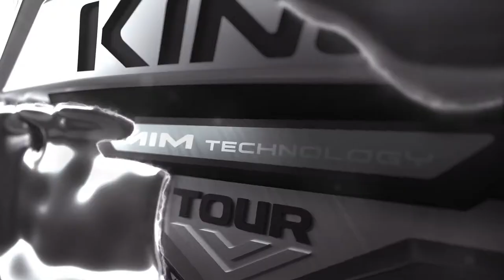Cobra KING MIM Irons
There is a new KING in town.
When forging or casting couldn't deliver the soft feel COBRA Golf sought after they introduced a new process. The new KING Tour irons are the first irons created using Metal Injection Molding (MIM) Technology, the most precise way to make a precision iron.